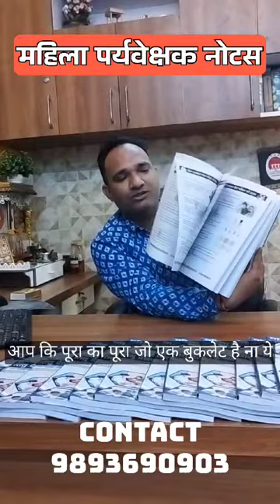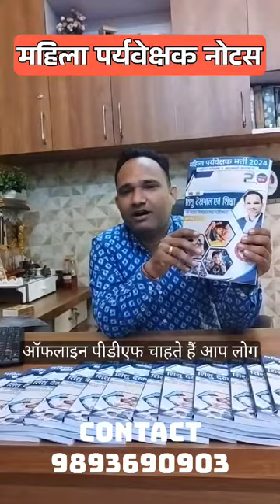लो आ गई l महिला पर्यवेक्षक भर्ती 2024 l mahila supervisor notes l mahila privekshak notes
महिला पर्यवेक्षक भर्ती 2024 | 10000+ mcq's | शिशु देखभाल एवं शिक्षा 06
mahila supervisor vacancy 2024 | महिला पर्यवेक्षक भर्ती कौन कौन Form भर सकते हैं ? संपूर्ण जानकारी
महिला पर्यवेक्षक भर्ती 2024 | 10000+ mcq's | शिशु देखभाल एवं शिक्षा 02
 today session we'll be guiding you through the best & simplest strategy for (topic name) for (exam name) this is must watch video for all (exam name) aspirants !

Near Ramji Sweets, Rajeev Nagar Vidisha (M.P.)
Branch 2 - Durga nagar Square , Vidisha (M.P.)